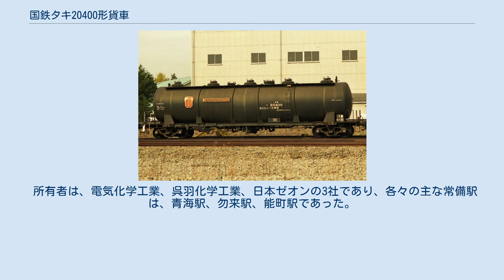国鉄タキ20400形貨車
国鉄タキ20400形貨車（こくてつタキ20400がたかしゃ）は、かつて日本国有鉄道（国鉄）及び1987年（昭和62年）4月の国鉄分割民営化後は、日本貨物鉄道（JR貨物）に在籍した私有貨車（タンク車）である。
 本形式は、塩化ビニール専用の31t積タンク車として1970年（昭和45年）から1972年（昭和47年）にかけて3ロット13両（タキ20400 - タキ20412）が日立製作所、富士重工業の2社で製作された。
 落成時の荷重は32tであったが、設計ミスのため数ヵ月後に31tに減トンした。
 荷役方式は、積込はエアーによる圧送式としたためタンク体を、最高使用圧力2.5Kg/cm2の第二種圧力容器として、耐候性高張力鋼にて製作した。
タンク体には、「最高使用圧力2.5Kg/cm2」と標記された。
 1979年（昭和54年）10月より化成品分類番号「燃G23」（燃焼性の物質、高圧ガス、高圧ガス、可燃性のもの）が一部の車両に標記された。
 所有者は、電気化学工業、呉羽化学工業、日本ゼオンの3社であり、各々の主な常備駅は、青海駅、勿来駅、能町駅であった。
1985年（昭和60年）3月29日に呉羽化学工業所有者4両（タキ20406 - タキ20409）が川本倉庫へ名義変更された。
 荷役方式は、エアーによる圧送式とエアスライド式の併用である。
 塗色は、黒色であり、全長は14,800mm、全幅は2,950mm、全高は3,957mm、台車中心間距離は10,700mm、実容積は62.0m3、自重は18.9t、換算両数は積車5.0、空車2.0、台車はベッテンドルフ式のTR41Cであった。
 1983年（昭和58年）8月8日に日本ゼオン所有者3両（タキ20410 - タキ20412）が廃車となり、1987年（昭和62年）4月の国鉄分割民営化時には10両がJR貨物に継承されたが、1991年（平成3年）12月に最後まで在籍した6両（タキ20400 - タキ20405）も廃車となり、同時に形式消滅となった。
（製造の若い車両から廃車になっていった） 各年度による製造会社と両数、所有者は次のとおりである。